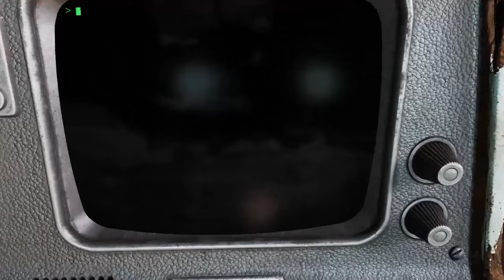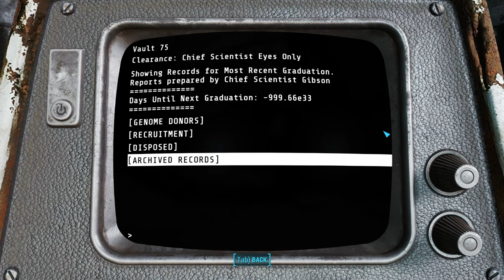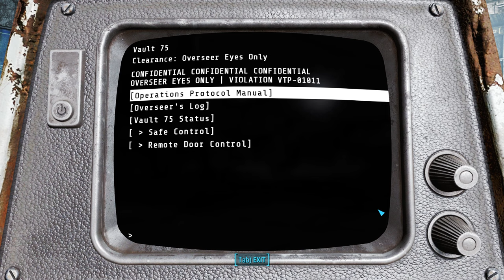Let's Play Magnum Opus v7 - Episode 14: Vault 75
Hey guys, Lively here with episode fourteen of our Magnum Opus v7 Let’s Play, a modlist I created and maintain, available exclusively on Wabbajack.

In this episode, we take down a gunner-controlled Vault with the help of Aiden McTavish.

03:49 - Stashed Away
07:29 - Malden
12:22 - Vault 75
28:56 - Chief Scientist Terminal Reading
35:41 - Vault 75 (continued)
45:08 - Overseer's Terminal Reading
51:39 - Onward to Concord
57:03 - Municipal Plutonium Well
1:05:22 - Outro